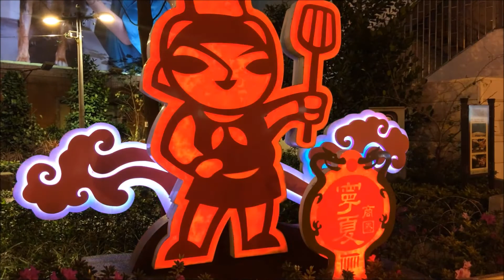Taipei, Taiwan - TRAVEL VIDEO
Elephant Mountain, Taipei 101, Tamsui, Lungshan Temple, night markets, The National Chiang Kai-shek Memorial Hall